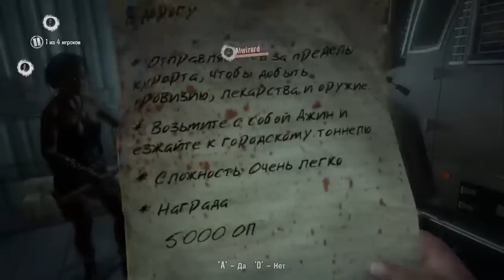Dead Island - Playthrough (Прохождение) pt30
Кооперативное прохождение кампании игры Dead Island, в котором участвуют 4 игрока. Чем дальше мы проходим - тем более слаженными становятся наши действия.